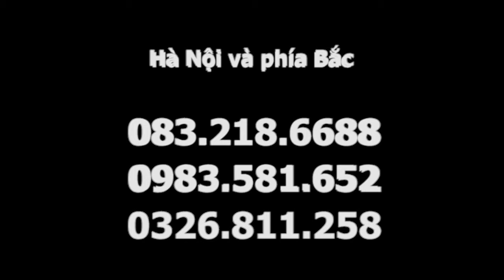10 năm đau thần kinh tọa chữa trong vài phút tại lớp học